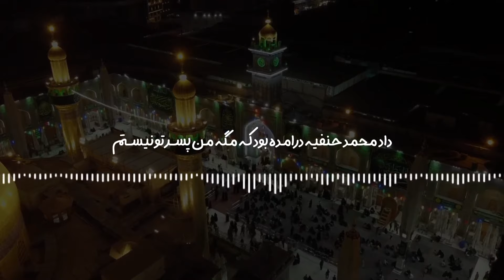امام حسن (ع) و امام حسین (ع) در فتح ایران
آیا امام حسن (ع) و امام حسین (ع) در فتح ایران شرکت کردن؟

1) This video has no negative impact on the original works
2) This video is also for teaching purposes
3) It is transformative in nature
4) I only used bits and pieces of the videos  to get point across where necessary